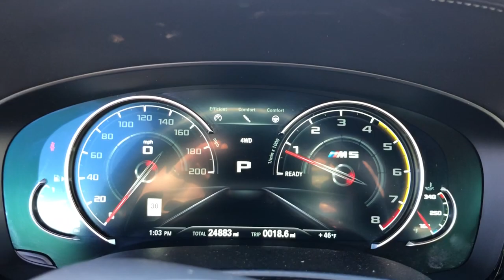2019 BMW M5 Schaumburg, Chicago, Barrington, Hoffman Estates, Palatine, IL N10980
New 2019 BMW M5  available in Schaumburg, Illinois at Patrick Mini. Servicing the Chicago, Barrington, Hoffman Estates, Palatine, IL area.

Patrick Mini
700 E Golf Rd